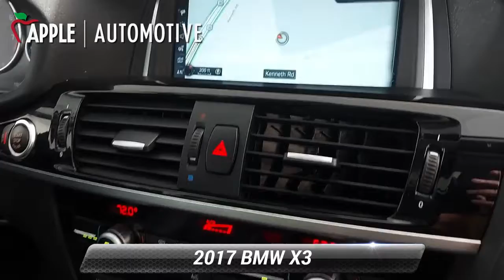Used 2017 BMW X3 xDrive28i, York, PA B3545P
[RLVID:1740:b2841aaf24297d5b:d9de3fd867319b67:1]